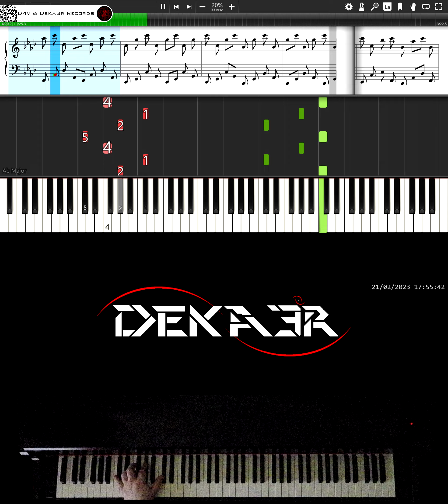🔴 IRL 🎹 RUNNER • CREACIÓN DE SU DIGITACIÓN, MNEMOTECNIA Y ESTUDIO PARA PIANO